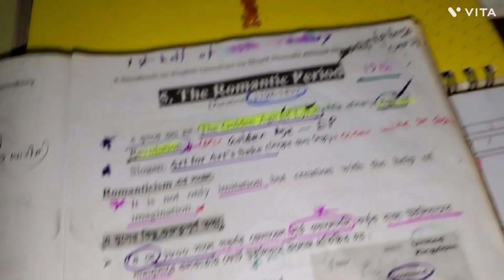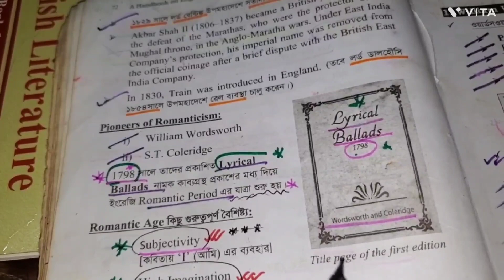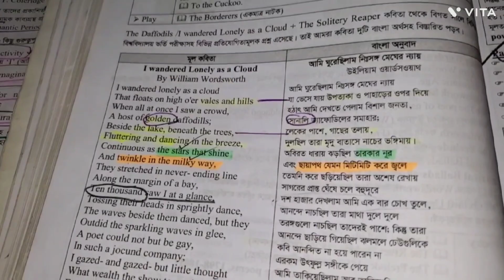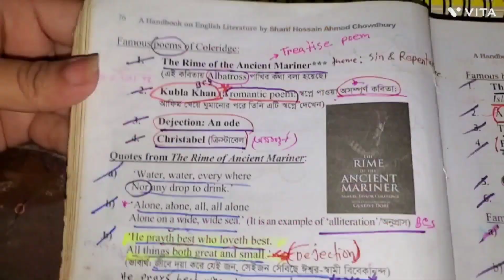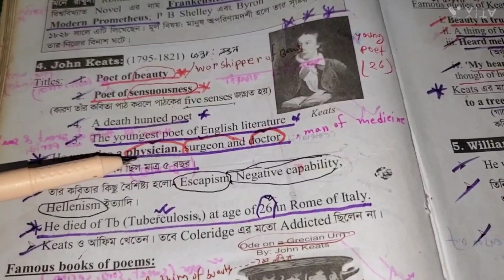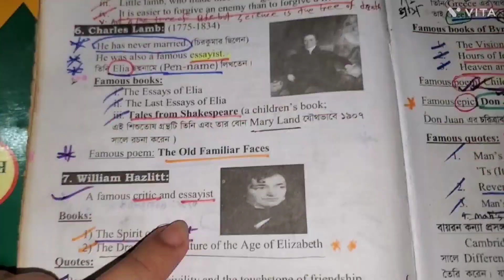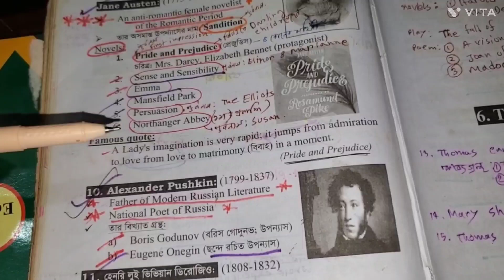English literature (romantic period) for bcs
English literature (romantic period)

english literature suggestion link..

আসসালামু আলাইকুম,
আমি মাত্র ১০০ টাকায় বিসিএস ইংরেজি সাহিত্যের একটা সম্পূর্ণ  কোর্স করাতে চাচ্ছি।

✅ভর্তি শুরু : ২৭ সেপ্টেম্বর
✅ক্লাস শুরু : ২ অক্টোবর
✴️Private Group এ ভিডিও আপলোড করা থাকবে। পরেও কেউ চাইলে ভর্তি হতে পারবেন।